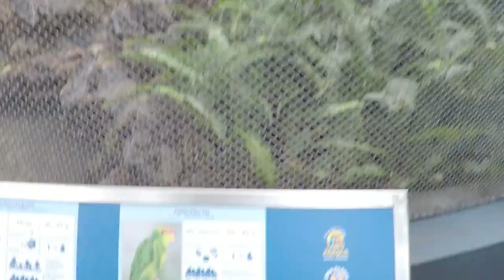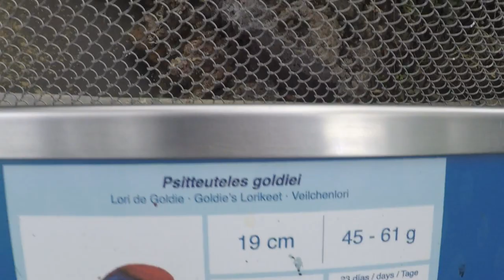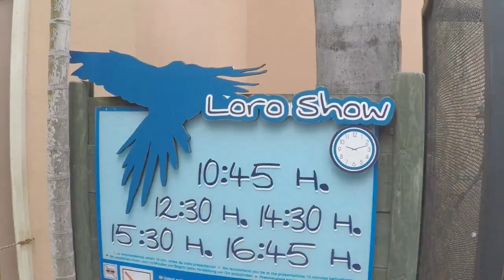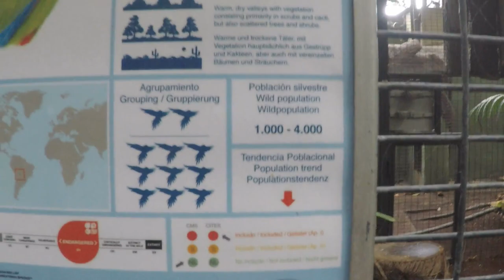"Deeper" look into Pesquet's Parrots ("Dracula Parrots") and Macaws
If you want to use our birds in your ads or other commercial uses, check

We are on super tight budget (lost our 3000eur aviary budget on France when our bus break down, you can see it on our trip videos (there is a playlist) we need to get the rescue aviaries up ASAP, subscribing helps us (gets us to YT monetizing program faster) and if you want to chip in more, check the Patreon and Merch store.

We moved from Finland to Tenerife with 21 parrots and 2 small dogs on a Tourist Bus Converted as RV. We're now setting up our parrot rescue here in Tenerife. You can find our move under the playlists, it has all the videos we made during the trip.

I was at Loro Parque again, now finally its start to sink in that i dont need to run in through so i can "see everything", i live close and i can visit when ever i want... Im going to do more videos like this if people like it, look into 1-2 species per video and no more, well i already cheated on that.. "Macaws" is multiple species but they are mostly mixxed in on Loro Parque so im gonna talk about all of them (and yea, im gonna continue atleast the Macaw part)